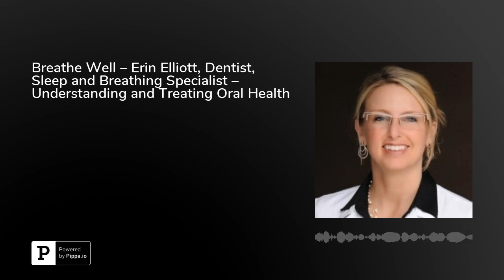Breathe Well – Erin Elliott, Dentist, Sleep and Breathing Specialist – Understanding and Treating...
Erin Elliott, D.D.S., is a dental, sleep, and breathing specialist and in this informative podcast, she shares some of her vast knowledge of the aforementioned, amassed over her extensive career. Dr. Elliott is an ASBA Board Certified Diplomate. The ASBA is the American Sleep and Breathing Academy, a professional academy that promotes excellence in many areas of her specialty such as the various upper airway, breathing, and sleep issues in sleep-related dental medicine. The doctor’s educational path to her current career included graduation from the noted dental school, Creighton University Dental School in Omaha, NE.Dr. Elliott talks about her background, and how she became motivated to study and work in the field of dentistry and sleep-related dental medicine. After much personal research of her own, she came to the realization many years ago that dentists were actually well-equipped to help patients with their breathing and air flow issues. She became a champion of these breathing-related issues and set out to change the way we think about sleep and breathing conditions, such as sleep apnea. As she describes, her entire team at her dentistry practice is trained to identify signs and symptoms of potential breathing and airway issues.&nbsp;The sleep and breathing expert talks about constriction of the space that the tongue has and other issues that impact breathing and flow. She talks about the connection between heart and oral health. She details some of the older treatments for snoring that did not actually treat the problem of apnea itself. And she discusses various current sleep/breathing aids such as the many varieties of CPAP machines. CPAP, which stands for ‘continuous positive airway pressure,’ is provided to patients who wear a face mask, while sleeping, which is connected to a pump (the CPAP machine) that forces air into the nasal passages and helps them overcome obstructions in the airway.&nbsp;Dr. Elliott is a noted speaker and educator on sleep apnea and she has been published in countless dental journals. She is currently a member of the American Dental Association, the American Academy of Sleep Medicine, as well as the American Academy of Dental Sleep Medicine.